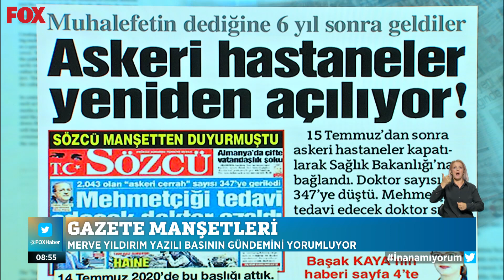Askeri hastaneler açılacak mı? 13 Ağustos 2022 Çalar Saat Hafta Sonu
GATA’nın yeniden açılması gündemde... 13 Ağustos 2022 Çalar Saat Hafta Sonu Bülteni Öne Çıkan Haberler yayında hemen izle!